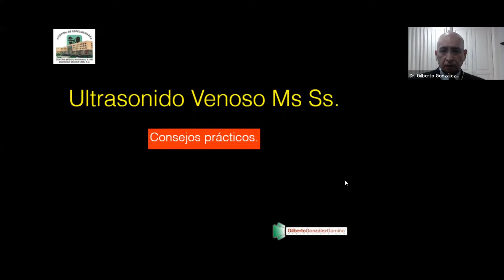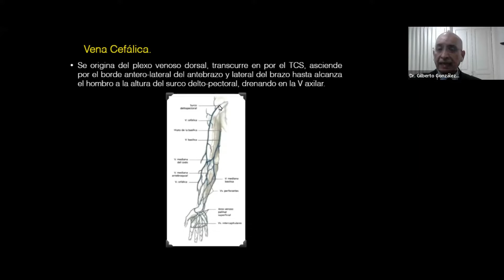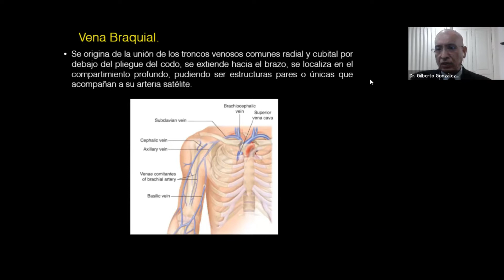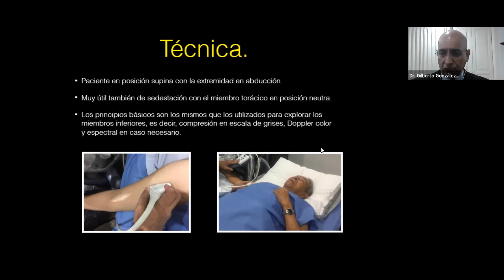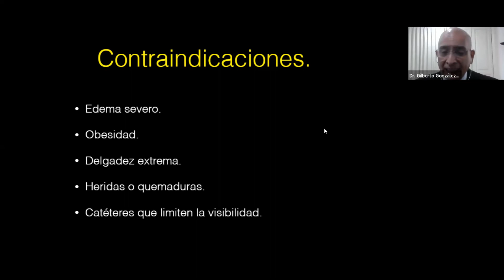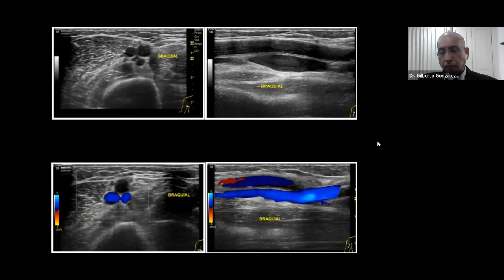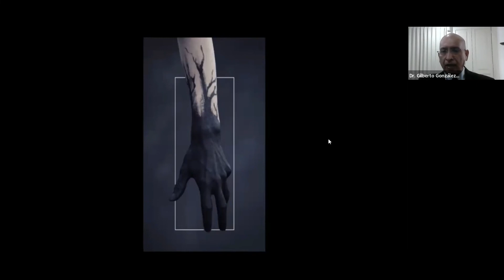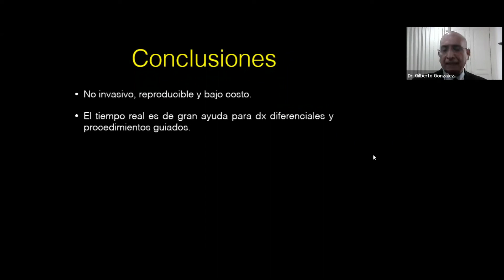1 - 9 Ultrasonido venoso | Dr. González